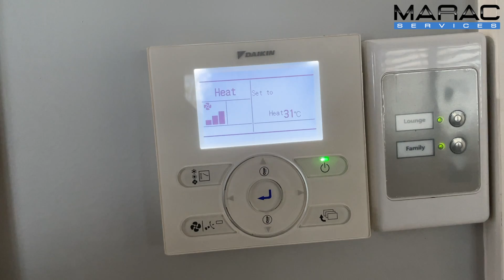Diagnosing Daikin H3 E3 Error (EP 1)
Daikin Fault Code H3 E3 U2-01

In this video I am diagnosing which part is faulty on a Daikin unit that stops working intermittently. As the unit was running completely fine when I was there, I needed to temporarily make some changes to the wiring as a process of elimination. I suspect the outdoor PCB is faulty but time will tell.

H3 - High Pressure Switch Fault
This is stating that there is a fault with the high pressure switch. This fault occurs when the system is in an off state but is still registering that the high pressure switch is open circuit. The only time the switch should be in an open circuit, is when the system is in a high pressure state.

E3 - High Pressure Switch Activation
This is stating that there has been a high pressure error on this system.

U2 - Outdoor Unit Inverter PCB DC Voltage Shortage
This is an issue with the incoming power supply. It is detected by monitoring the DC voltage on the inverter PCB, and if the voltage on the DC circuit of the inverter is above 700vdc or below 200 vdc it will trigger the fault. The over voltage is due to an instability in the incoming voltage, while this issue could also cause the under voltage, this can also be caused by not having all three phases being switched onto the inverter PCB. This can be due to a fault with the inverter contactor or even the Noise Filter PCB.